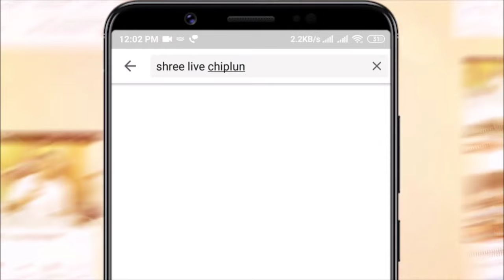चिपळूण मध्ये पहिल्यांदाच समर कॅम्पचे आयोजन.... सांगता समारंभास आ.शेखर निकम यांची उपस्थिती